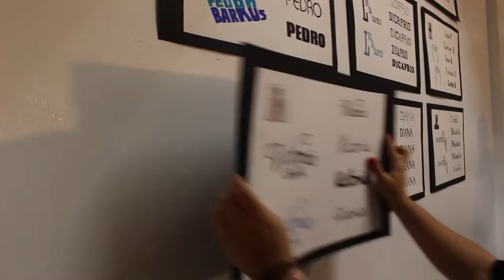04 14 0308 AlexaMunoz